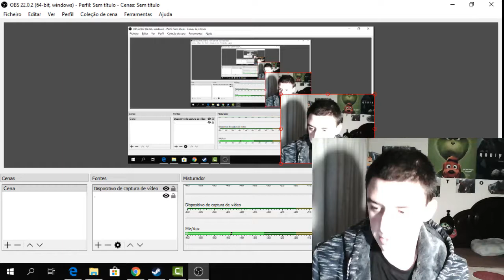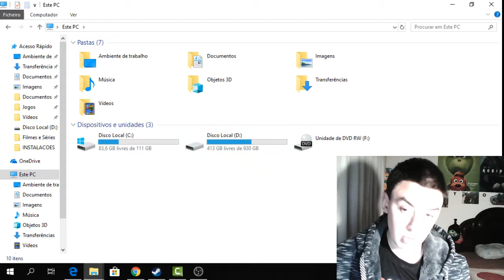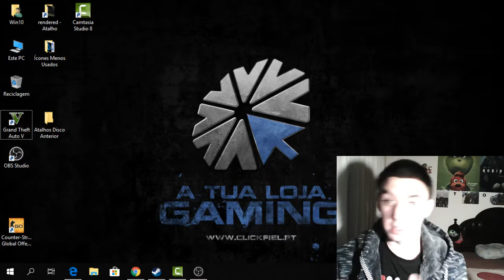JÁ ESTÁ QUASE TUDO PRONTO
Sejam bem-vindos ao meu vídeo, assistam e não se esqueçam do vosso LIKE e de partilhar com os vossos amigos.
SINOPSE DO VÍDEO:

Programação dos vídeos e lives aqui no canal:
Segundas: DIA LIVRE
Terças: DIA LIVRE
Quartas: Vídeo de GTA às 21h
Quintas: DIA LIVRE
Sextas: Live de conversa/vlog às 21h/23h
Sábados: Live de Gaming
Domingos: Walkthrough de Fallout 3
ATENÇÃO:
Às vezes pode não ter vídeos ou lives nos dias marcados.
As lives não serão todas as Sextas e Sábados, podem acontecer em outros dias da semana,
Nos dia de DIA LIVRE poderá saír eventualmente algum vlog, gameplay, tutorial ou live.

Queres ter o teu canal divulgado no início de um vídeo meu?
Então manda mensagem privada para e pede lá a divulgação.

PREÇO: GRÁTIS
Já assistis-te ao meu novo filme?

Queres conhecer o meu portfólio fotográfico?

O uso destas imagens ou sons sem qualquer autorização minha, pode resultar em um processo de tribunal por violação aos direitos de autor de imagem e/ou som.

Todas as músicas usadas no vídeo pertencem a mim com os seguintes nomes: Dj.Tozé, TáGenial PT, Black Dark R, Dark Ocean, MEW2 e Lore of Mumu, todas as outras que pertençam a outros artistas serão indicadas na descrição.
Se vocês querem usar algum ou alguns vídeos meus, devem mandar uma mensagem privada com pedido de autorização para Facebook.com/tagenialptoficial onde devem indicar os links e os motivos. Os re-uploads dos vídeos continuam proibidos.
PODEM FAZER REACTs DOS MEUS VÍDEOS, desde que vocês me enviem o link do vosso react por mensagem privada.

Ecrãs finais:
Megahit – Chrome Type Fire